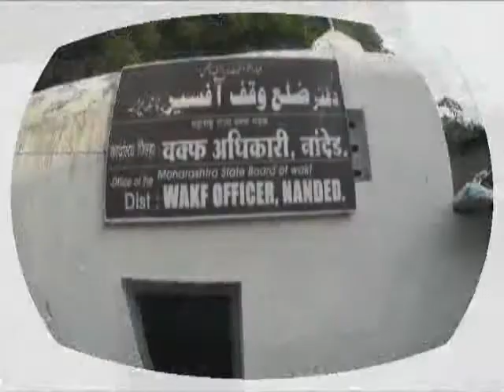MCN Urdu News Nanded 03 Jun 2017 : Ramzan Special_2.